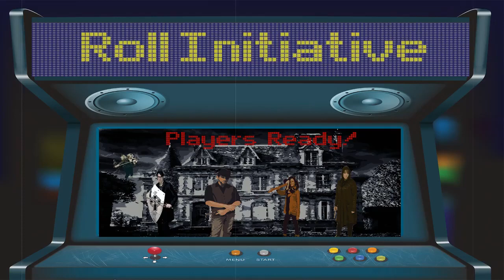Roll Initiative Episode 27: Old Temple, Cruel Prison, and a Rhyme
As the 5 make their way to Drakehaggen an unexpected event arrises...